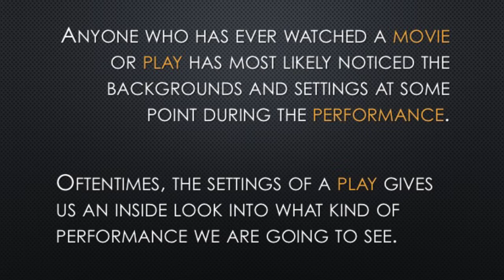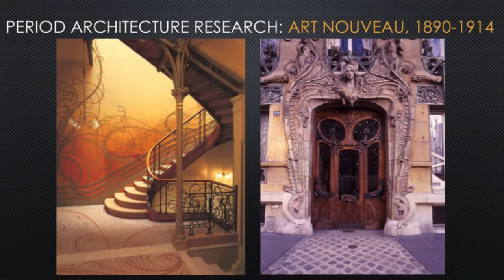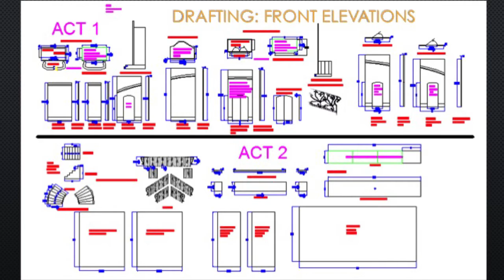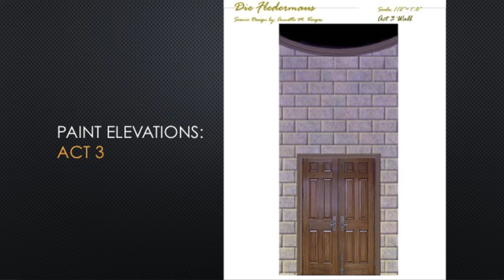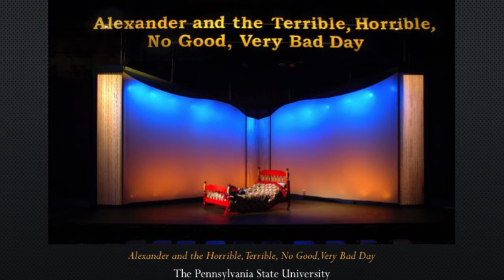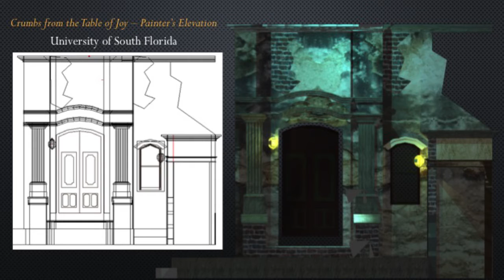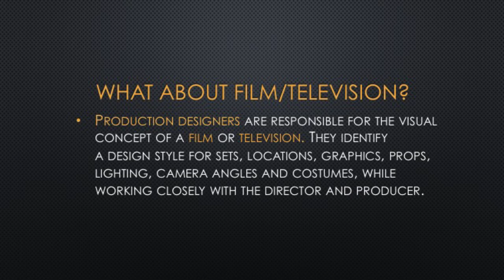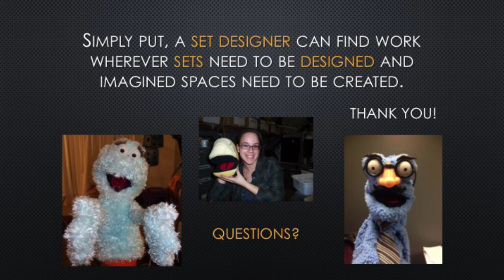Creating Imagined Spaces: Annette Vargas Invited Faculty Lecture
Annette comes to Hastings from Chicago, Illinois, and Miami, Florida. She has an MFA in Theatrical Design, with a concentration in Scenic and Lighting Design from the Pennsylvania State University and a BFA in Theatre Design and a minor in Music Performance from the University of South Florida. She has worked professionally as a scenic and lighting designer, scenic artist and props master in both theatre and film. Design credits include: Williamstown Theatre Festival, The Village Players in Chicago, The Side Project Theatre in Chicago, and Partizen Entertainment on a series of TV commercials.